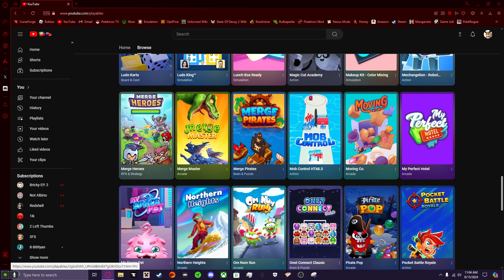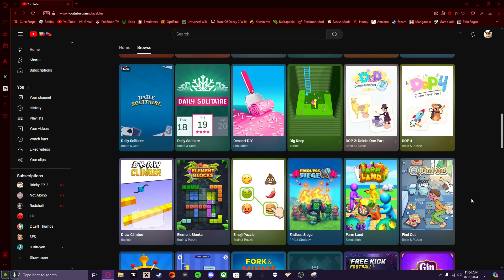Playing Cut The Rope on YouTube Playables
I find the game to be significantly better here (Probably because I couldn't see a single ad thanks to my adblocker).
I remember there being a lives mechanic that incentivizes playing the game daily to boost 'daily player counts' or that could've been the second game but I haven't played Cut the Rope for a long time. The last time I touched it was maybe 2018?

This version of Cut the Rope gets a 6/10.
The mobile version of Cut the Rope gets a 2/10.
Unless I blocked out something out from my memory that made the mobile version worse it stays as a 2/10.